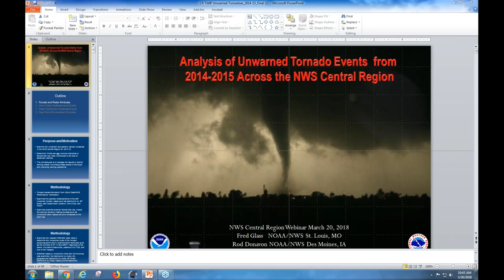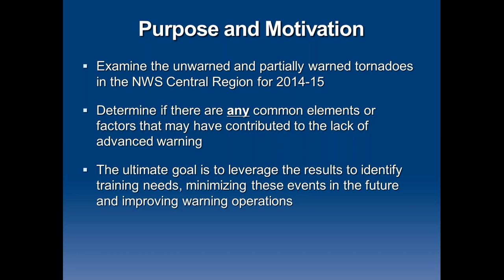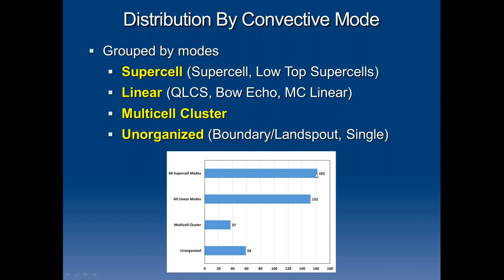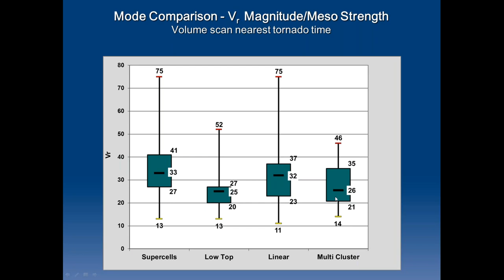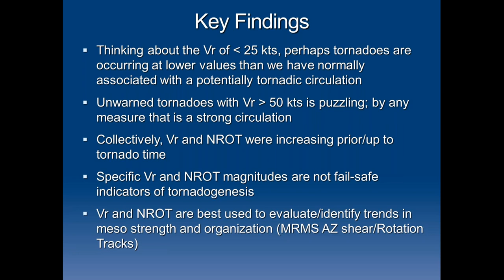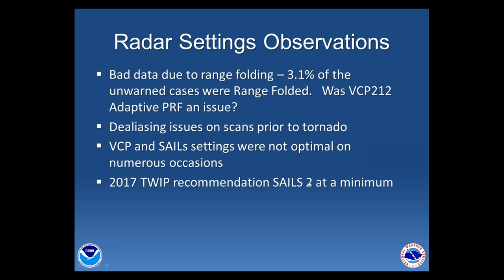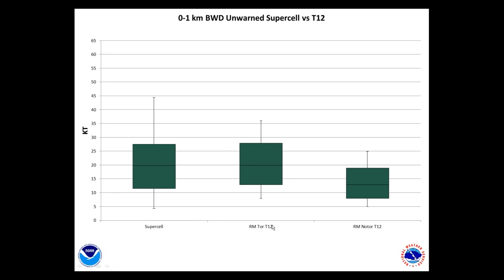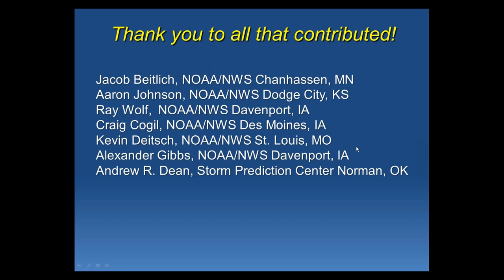Analysis of Unwarned Tornado Events from 2014 2015 across the NWS Central Region